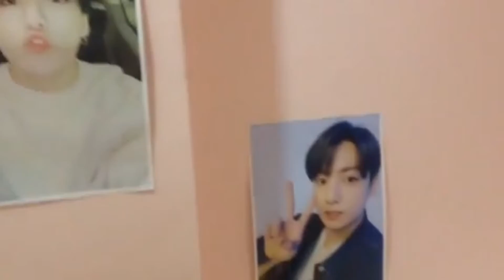When September Ends | JM Purisima